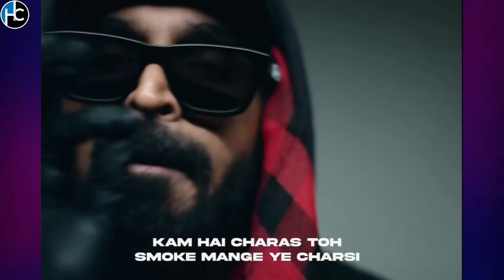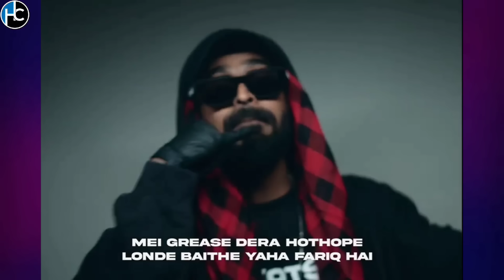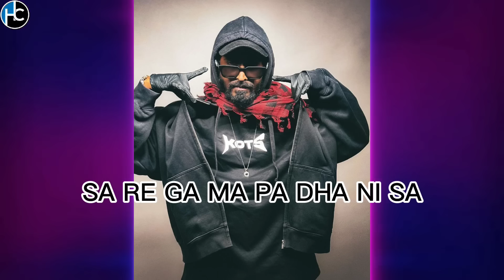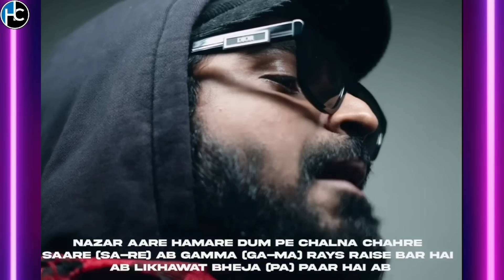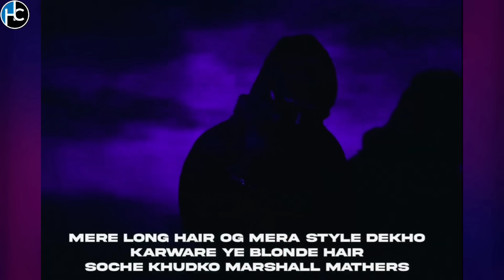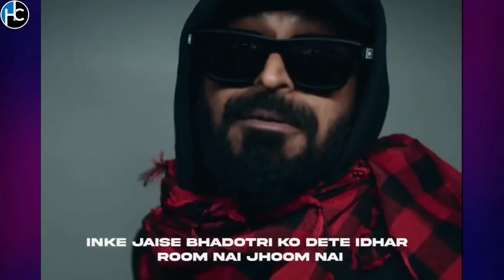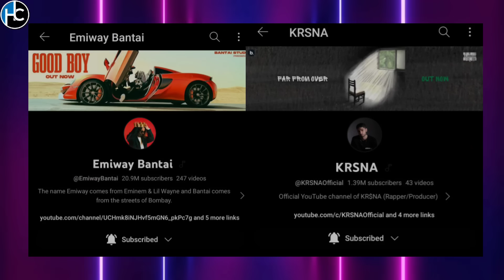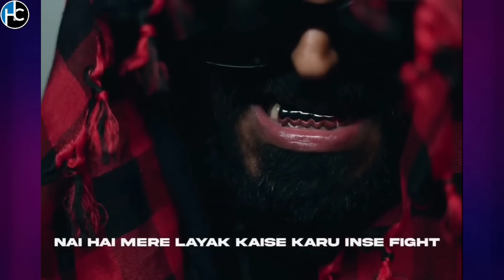EMIWAY - REHEM Dissed Kr$na | Breakdown | Emiway Vs Kr$na | NO REHEM🔥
EMIWAY - REHEM DISSED KR$NA | BREAKDOWN | NO REHEM

still number 1 breakdown, still number reaction, emiway bantai new song, emiway dissed mc stan, rehem review
emiway bantai diss mc stan, emiway diss krsna, emiway bantai diss krsna, emiway rehem reviews
emiway diss badshah, emiway bantai dissing mc stan, emiway still number 1, emiway vs mc stan, still number 1 reaction, still number breakdown, hawk creation
emiway diss badshah, emiway diss raftaar, emiway bantai vs krsna, emiway bantai vs mc stan, emiway bantai vs badshah, badshah, yo yo honey singh
 mc stan new song, mc stan basti ka hasti, honey singh, yo yo honey singh, kalaastar, new song, hawk creation, breakdown, review, reaction, disstrack

SPACIAL THANKS TO @EmiwayBantai
EMIWAY - REHEM (MUSIC BY - MEMAX) | OFFICIAL MUSIC VIDEO |